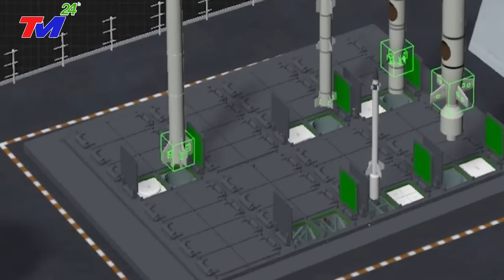🔴KHẨN CẤP 5/9: TRỰC TIẾP VỠ~ĐẬP TAM HIỆP, SÓNG~THẦN cao 50m nhấn chìm TỨ XUYÊN.